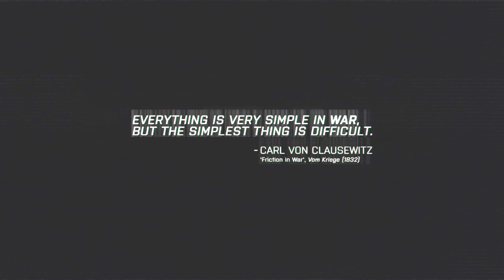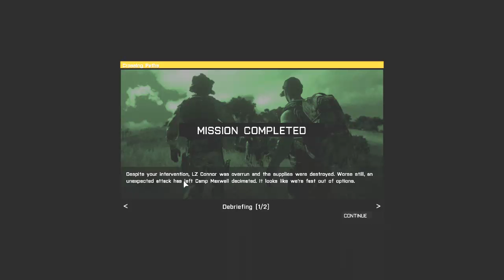Arma 3 Campaign | Survive | Part 6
Arma 3 Survive Part 6.
Pc Gameplay of the Arma 3 Campaign Survive